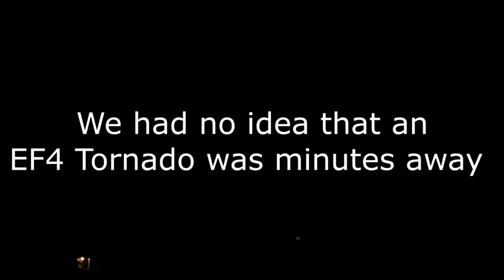Memorial Day Tornado Aftermath: Two Years Later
Memorial Day Tornado Aftermath: Two Years Later: Two years ago our area was devastated by several very strong Tornadoes! It was a memorial day unlike any other! This video shows just as the news stations were breaking in, then focuses on the days the followed!

Thanks to Meteorologist Jamie Simpson (and others) thousands of lives were saved! Be sure to check out our video surrounding the "Jamie Simpson Meltdown!" It;s a great video and we support his decisions 100%.

For the LEGO fans, don’t worry, more videos coming soon!